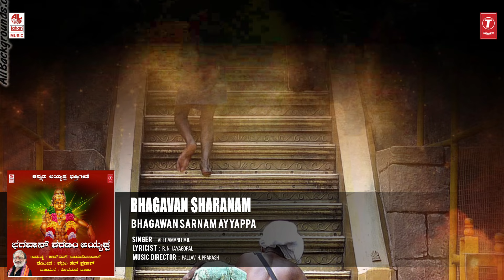Bhagavan Sharanam - Ayyappa Audio Song | Veeramani Raju & R. N. Jayagopal |Kannada Devotional Song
Bhakti Lahari Kannada Presents Ayyappa Swamy Devotional Songs "Ondane Mettilu" Ayyappa Audio Song from Shabarimale Swamy Ayyappa Kannada movie, Music: K. Veeramani & Somu, Lyrics by R. N. Jayagopal, Sung by: Veeramani Raju, Kannada Bhakthi Geethegalu, Kannada Devotional Songs.

Song: Bhagavan Sharanam
Album/Movie: Bhagawan Sarnam Ayyappa
Singer:  Veeramani Raju
Music Director: Pallavi H. Prakash
Lyricist: R. N. Jayagopal
Music Label : Lahari Music